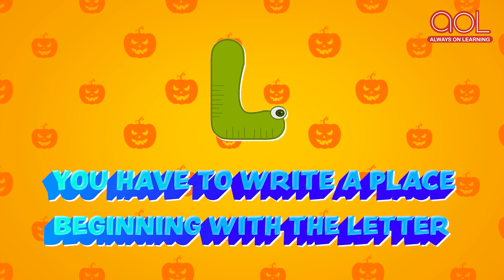Noun for kids | Learn Nouns in English | English Grammar By Amreen Ma'am | Plufo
Nouns are an important component of grammar. Let us learn about them.Noun for kids | Learn Nouns in English | English Grammar By Amreen Ma'am | Plufo. Watch this video to know more.

Basic Tags & Quarries :
kids learning
educational videos for toddlers
animation videos